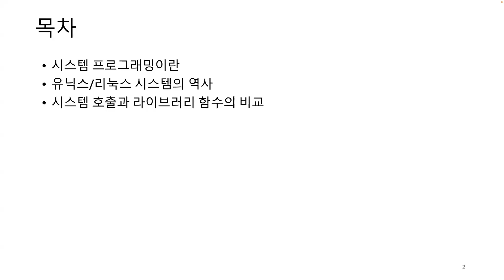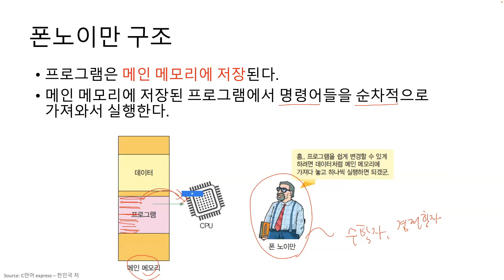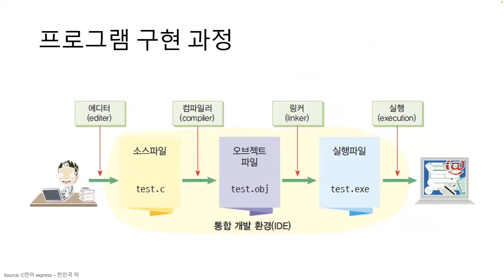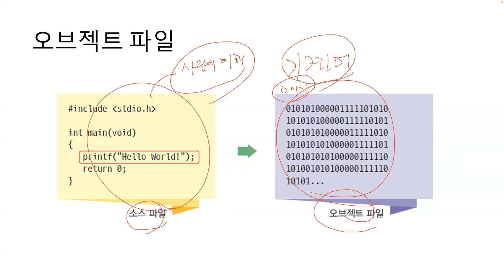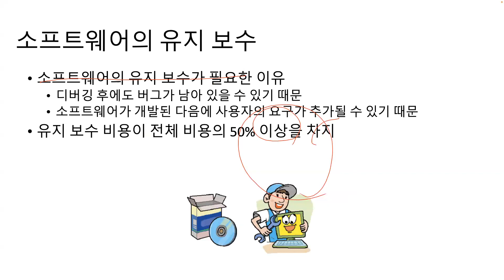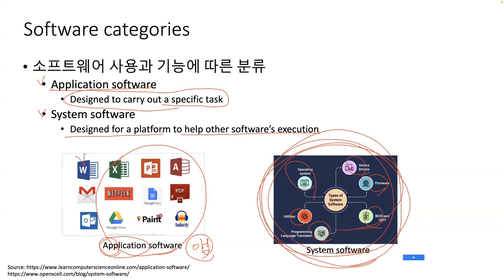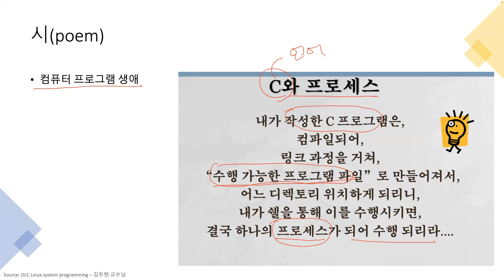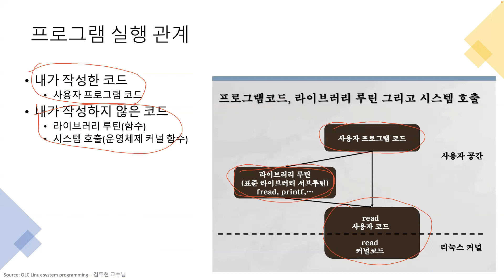[USGw-시스템프로그래밍] 1-2 시스템프로그래밍 소개 1/2